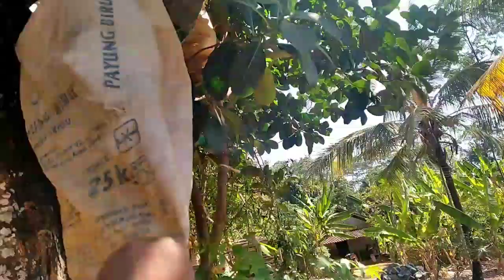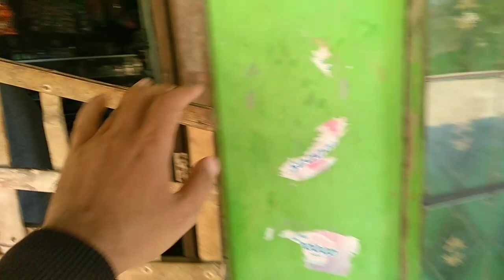Keseruan dikampung yang luar biasa ,,,,!!!! G da ditempat lain ,,🤣🤣😂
Konten isi hiburan seputar dunia proyek ,,,